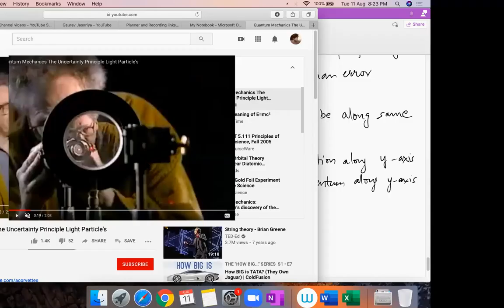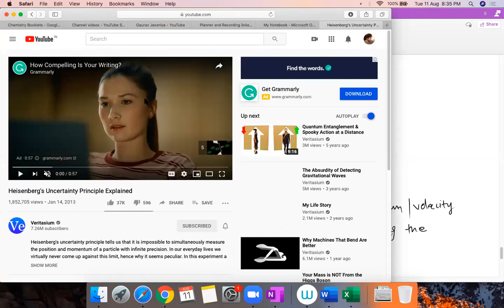Atomic Structure - Lec 12 - New Support - GJCH (Aug 11, 2020)